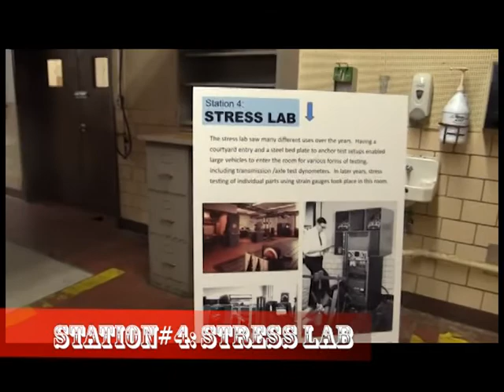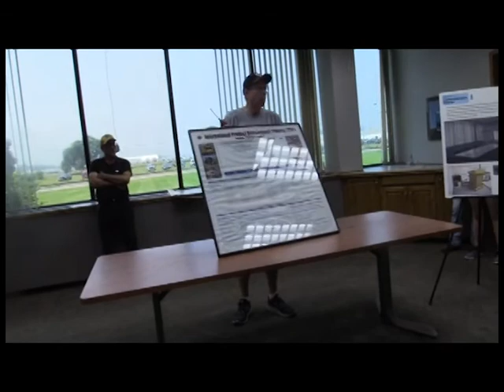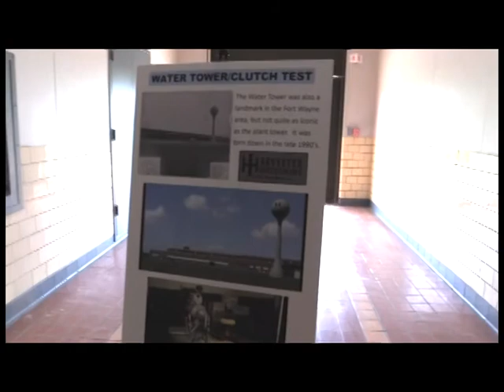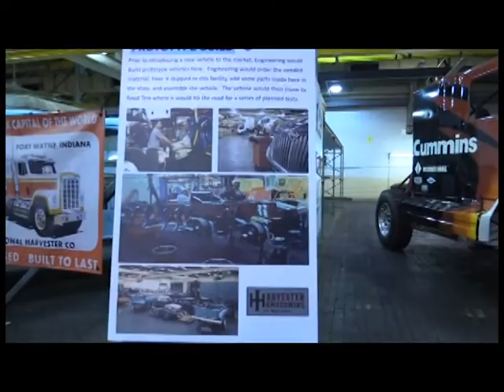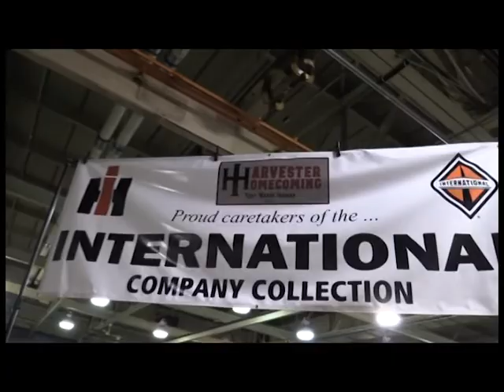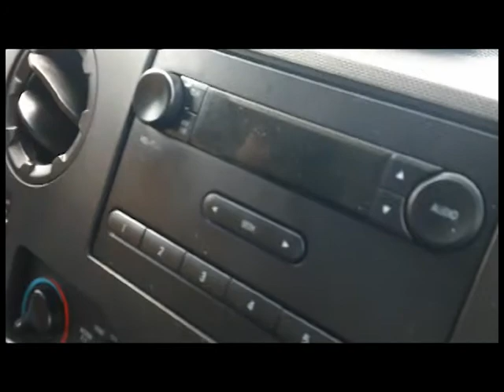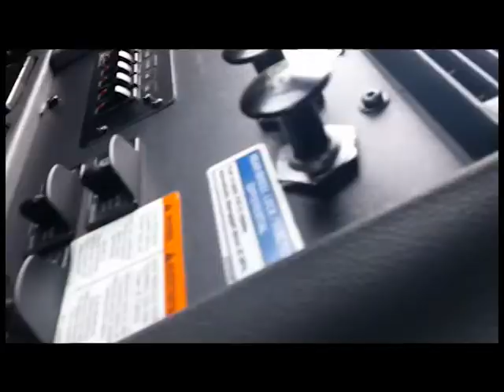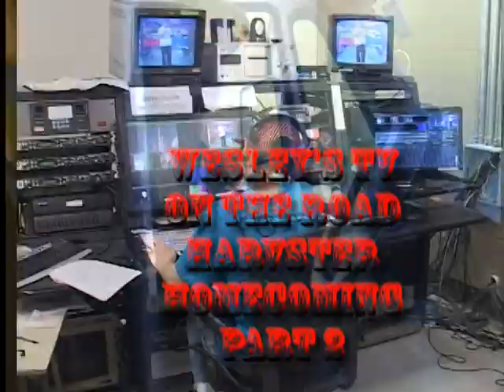Wesley TV On The Road Harvester Homecoming Part 2